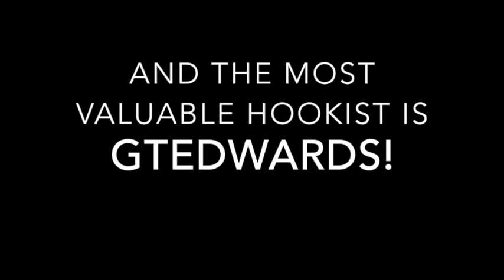Ellen Reid Announces the Most Valuable Hookist & Title of Song 2 with Hookist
Ellen Reid of Crash Test Dummies Announces the Most Valuable Hookist and the Title of Her 2nd Song Collaboration with Hookist